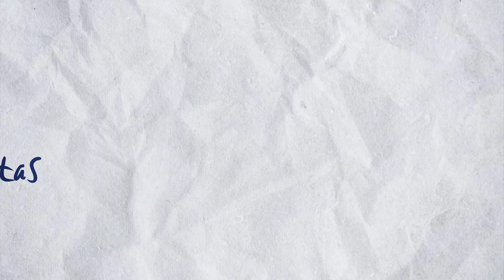ESTASENCASA CASTELLANO PEQUEÑOS